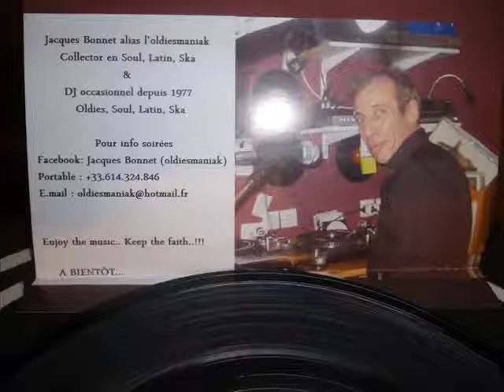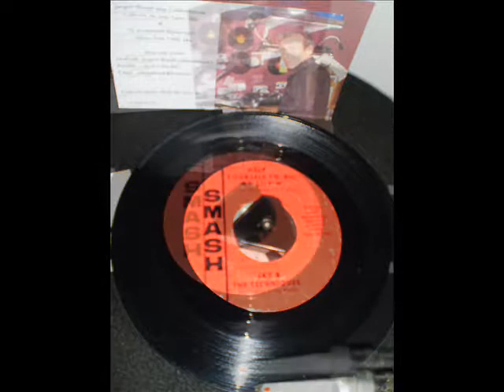Jay & The Techniques - Help yourself to all my lovin' - Smash 21